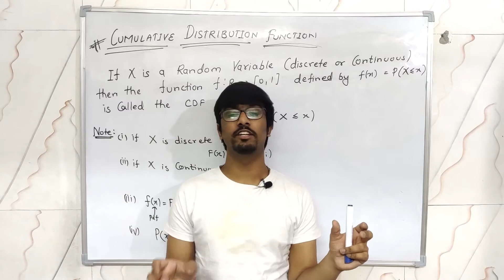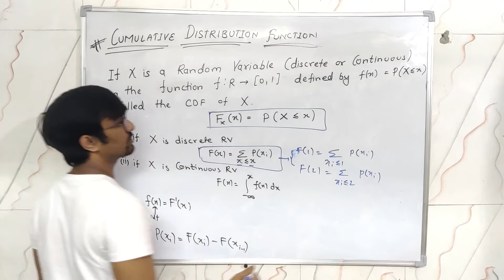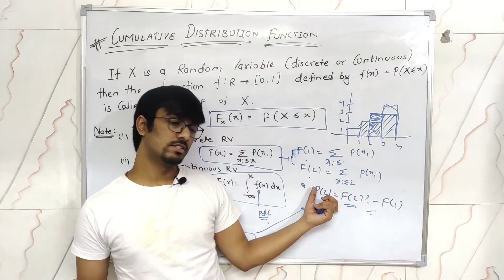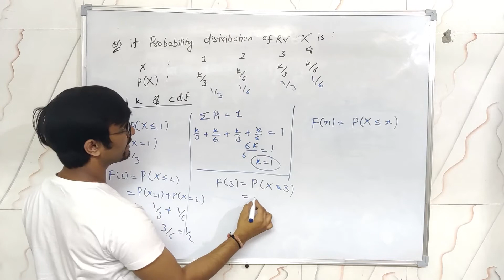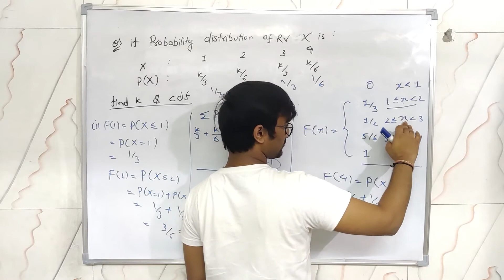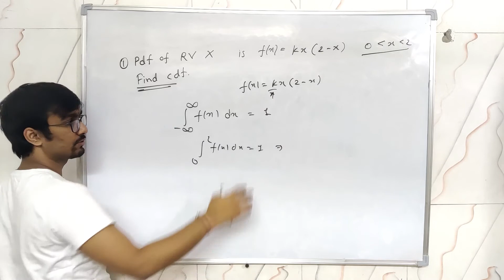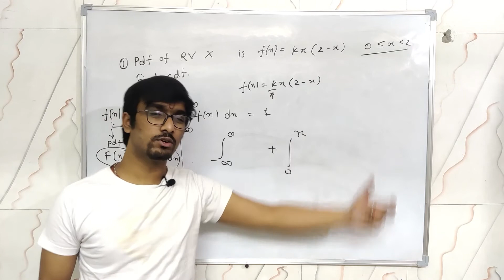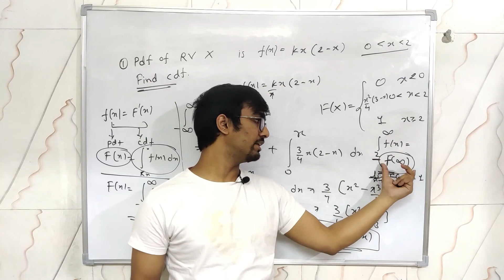#4 Statistics & Probability(With Notes) || Cumulative Distribution Function (cdf)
Here, I have discussed the Cumulative Distribution Function with Examples, Practice Questions & Handwritten Notes.

📖Best Recommended Books/Sample Papers of Mathematics for Practice(My Opinion)

🎓 Best Books for practice (Placement Aptitude) :